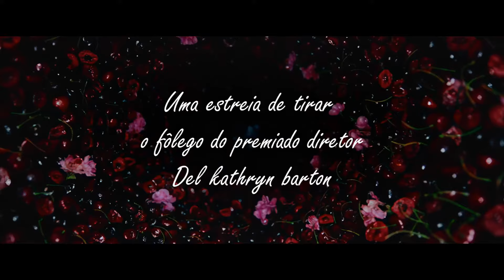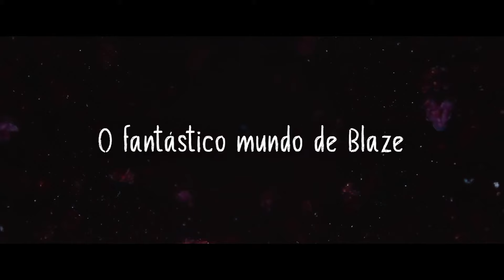O Fantástico Mundo de Blaze 2022 Trailer Oficial Dublado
O Fantástico Mundo de Blaze 2022
Trailer oficial dublado em português Br.
Direção: Del Kathryn Barton.
Artistas: Simon Baker, Yael Stone, Josh Lawson, Will McDonald.

Sinopse: Depois de testemunhar acidentalmente um crime violento, uma jovem fica catatônica com o choque e luta para entender o que viu, encontrando renovação no inestimável mundo de sua própria imaginação.